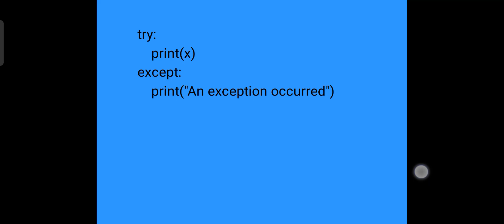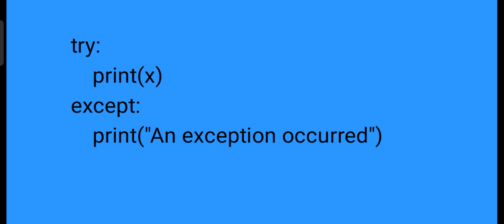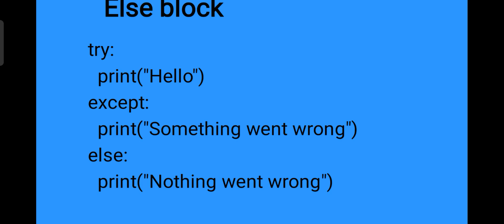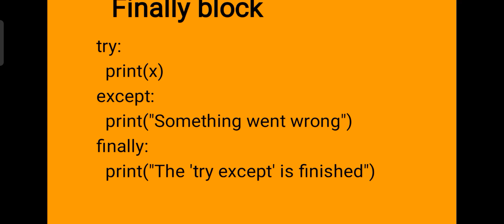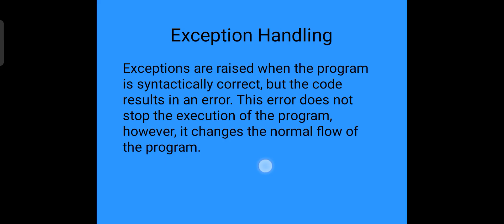Exception handling in Python Explained with example in Hindi